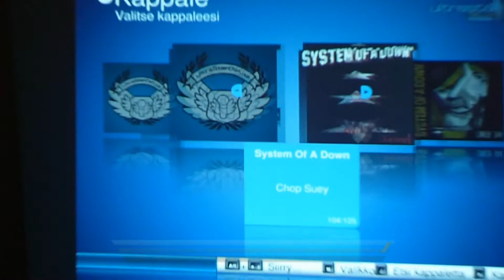Katutaso 10.1.2014 Rovaniemi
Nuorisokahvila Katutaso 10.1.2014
Äänessä Katutason työntekijät:Tero Rautio ja Jenni Kallio (vs.)